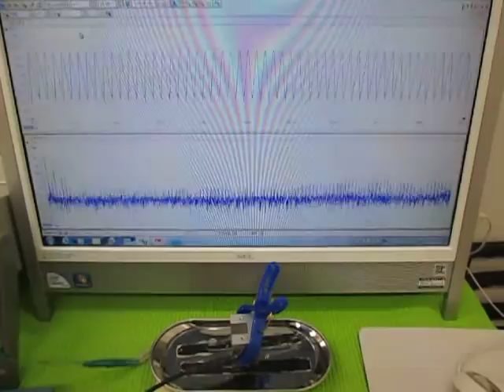オリジナル超音波実験 （超音波システム研究所 ultrasonic-labo）